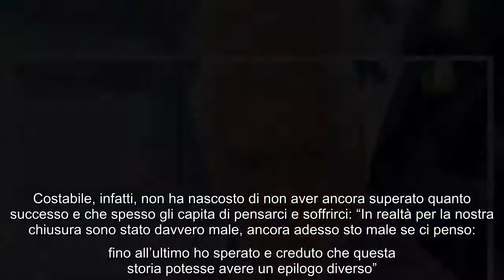Uomini e Donne, Costabile Albore deluso da Gemma Galgani Mi ha fatto rimanere male Costabile Albo